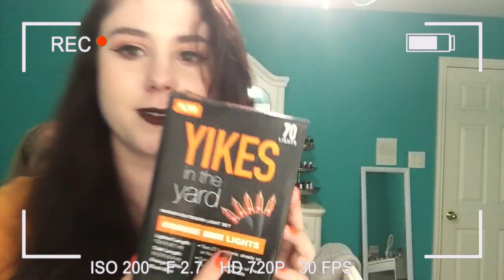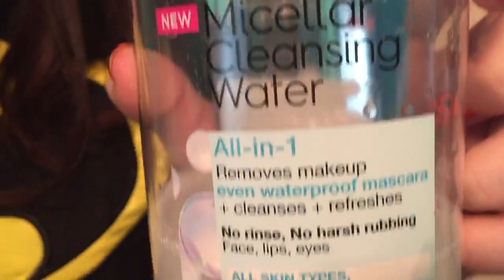Fall Night Routine + GIVEAWAY!! 2016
Happy Fall! We hoped you enjoyed this video, It was very fun to film a night routine with all of us together.
No, we do not live together, we are just best friends! Think of it almost as a sleepover!

3. GIVE THIS VIDEO A BIG THUMBS UP

We wanted to give back to our supporters because this is our favorite time of year, so why not spread joy and love right? We hope you have a great day!

Love
The sirens